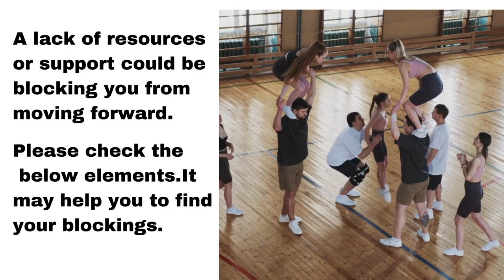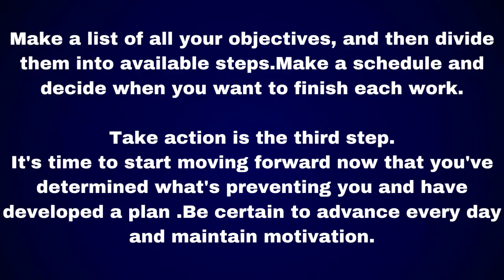Why are you not successful yet, don't blame others